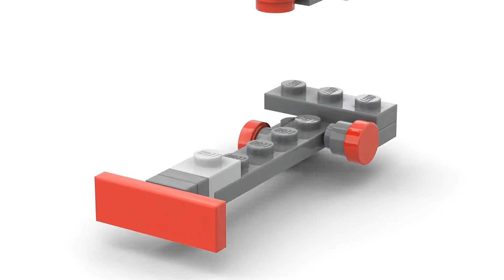레고 유탄 발사기입니다. (레고 건 -M320) / LEGO M320 유탄 발사기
이 LEGO 로봇의 부품 목록을 원하십니까?

미니 사이즈 컴 바이 너 변압기 로봇. 풀 버전 컴 바이 너 메크 (6 차량)를 만들려고하면 너무 크고 많은 벽돌이 필요할 것 같습니다. 그래서 저는이 컴 바이 너를 3 대의 무거운 차량으로 만들었습니다.

더 많은 재미를 위해 구독하는 것을 잊지 마세요! :)

이 LEGO MOC에는 23 개의 LEGO 로트와 총 60 개의 LEGO 부품이 포함되어 있습니다.
모션 애니메이션 중지
결합하는 방법
조립 설명서 및 부품 재고

쉬운 레고 빌드
쉬운 레고 튜토리얼
쉬운 레고 제작
변형하는 방법
빌드 방법, 빌드 튜토리얼
LEGO 변압기 만드는 방법-조립 설명서

상업적 목적으로이 채널과 비디오에 원래 LEGO 디자인을 사용하지 마십시오.